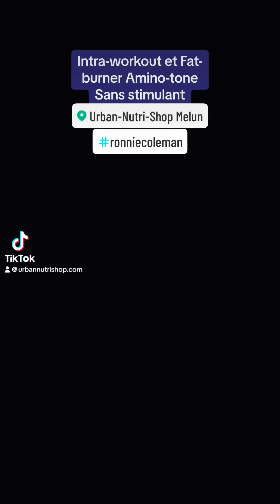!Muscle Brule Hydrate!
👋Coucou les SportiVors et SportiGirls

🔛Ici une nouvelle vidéo du RodyShaker pour UrbanNutriShop sur un complément de BCAA intra-workout avec ub brule-graisse intégré sans stimulant et d’électrolytes qui s’appelle l’Amino-Tone RCSS.

🔀En plus de cela des conseils et des explications de pointes pour une meilleure compréhension.

🥇Alors qu’attends-tu? Vient nous visiter et constate notre différence.